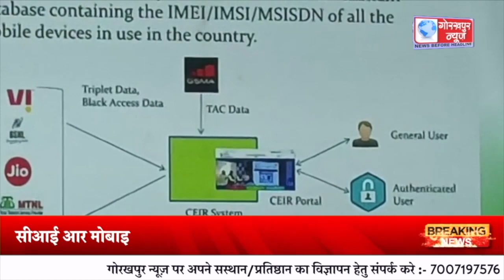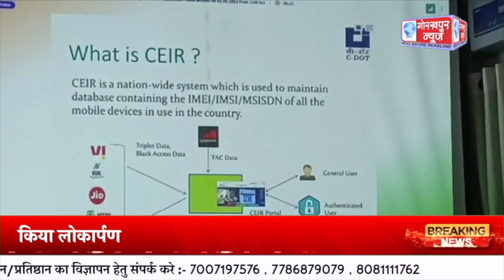GORAKHPUR NEWS 08.05.23